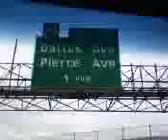driving to downtown houston from the heights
driving to work on I-45.
first camera phone video.
filmed with an LG Fusic.